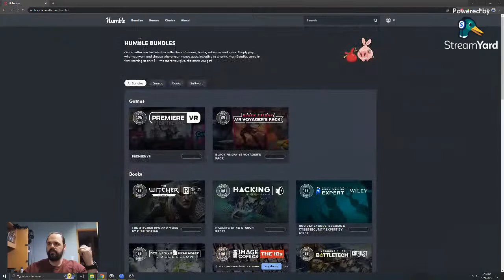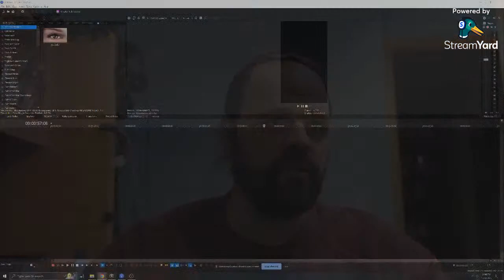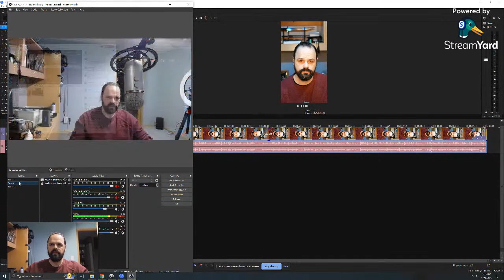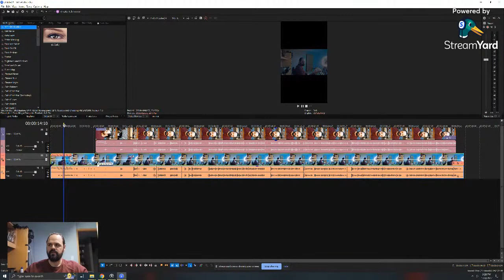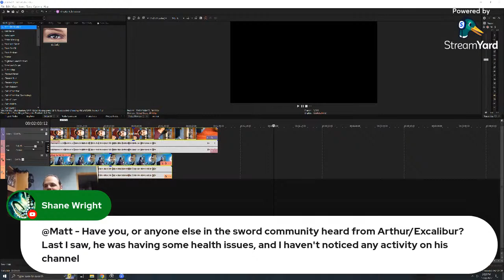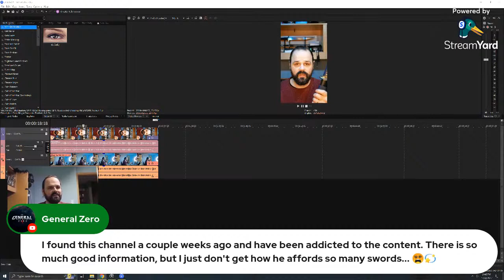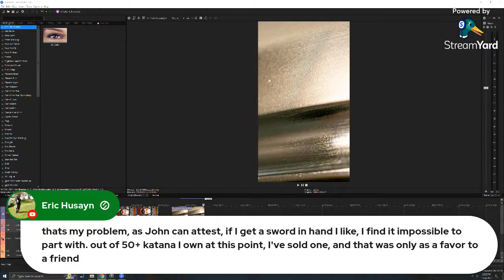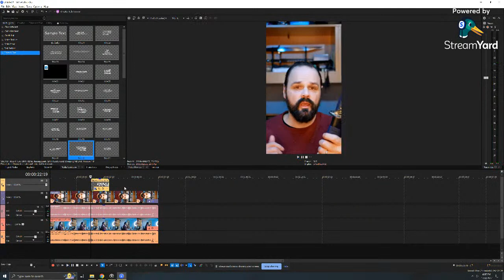Rambling about sword reviews and editing..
I plan on rambling about sword reviews and editing but who knows where it will go.